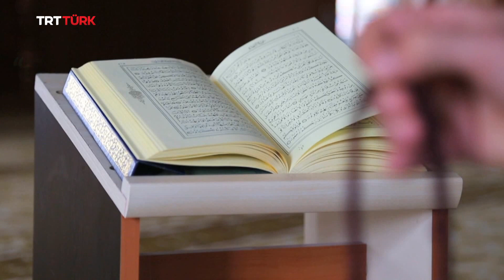Her Güne Bir Hadis- 7. Bölüm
Hayatımıza ışık tutan hadislerin yer aldığı 'Her Güne Bir Hadis' programı Ramazan ayında TRT TÜRK'te...